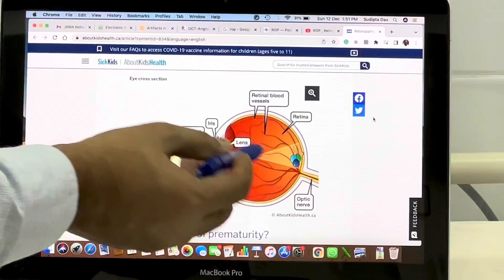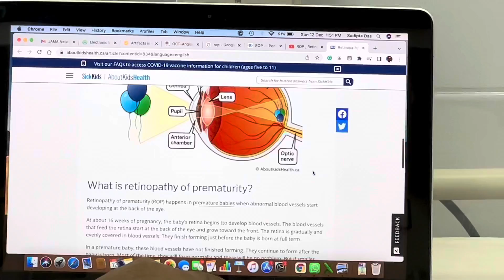ROP screening in Kisholoy Children’s hospital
Retinopathy of prematurity is a disease of premature babies. Not every baby suffers but without screening test it is not possible to say who is suffering. Timely screening test and timely intervention can prevent blindness. Take it seriously.